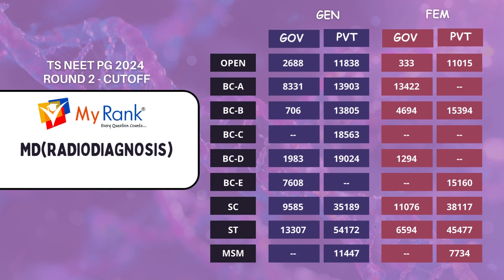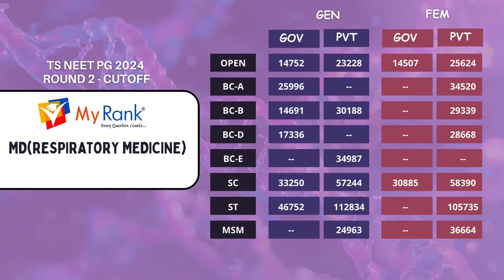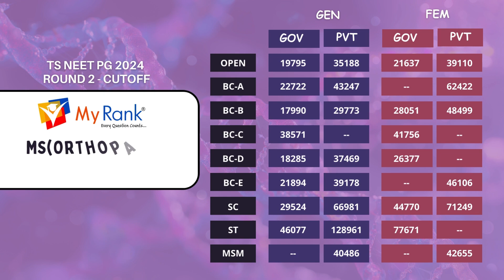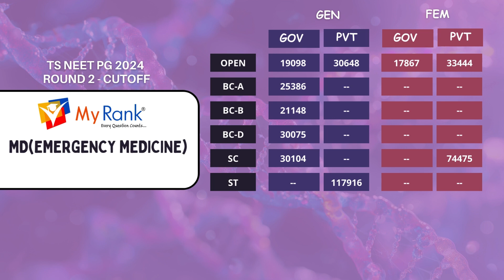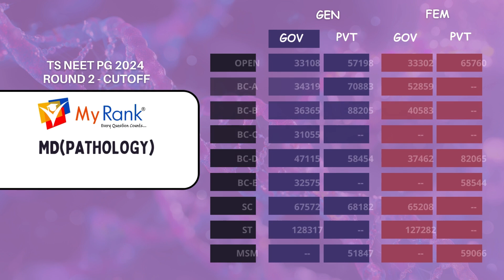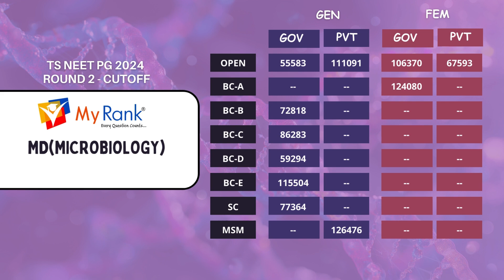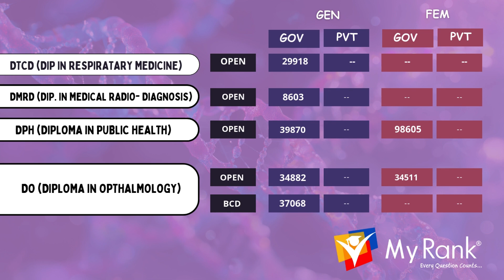Telangana NEET PG 2024: Convenor Quota Round 2 Course & Category-Wise Cutoff | MyRank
Detailed cutoff analysis for Telangana NEET PG 2024! Explore the Convenor Quota Round 2 Cutoffs for both Government and Private Medical Colleges, categorized by:

General (Gender-Neutral) Quota
Female-Only Quota
Key Highlights:

Course-wise cutoff ranks for Clinical, Para-Clinical, and Non-Clinical PG courses.
Detailed insights for both Government (Govt) and Private (Pvt) medical colleges.
Category-specific data for better counseling preference planning.